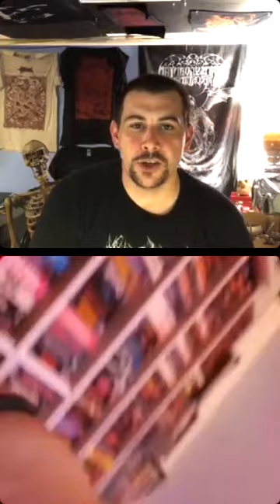Episode 8 - Chase Slaker (Mortiferum/Caustic Wound)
Chase is an awesome oil painter who has created beksinski-inspired artwork for not only his band Mortiferum (see Disgorged From Psychotic Depths, Preserved in Torment); but several others including Bog Body (Cryonic Crevasse Cult), Morbific (Ominous Seep of Putridity, Squirm Beyond The Mortal Realm) and the Hyperdontia Split with Mortiferum. Although his known body of work is limited currently; his ability to pull you into a truly dismal world full of visceral sculpted structures in a landscape of nightmarish atmosphere is undeniable. It was a pleasure talking and getting to know him as I'm a big fan of his art and music. Thank You Chase!